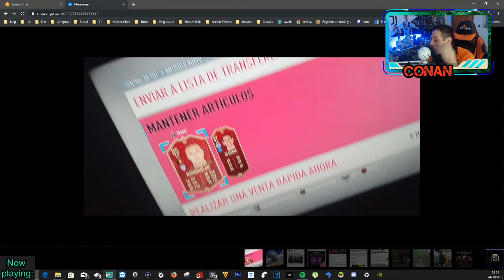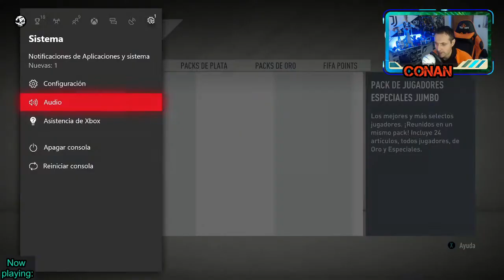RECOMPENSAS DE ORO 1 | QUEDE EN PLATA 2 Y ME TOCO...